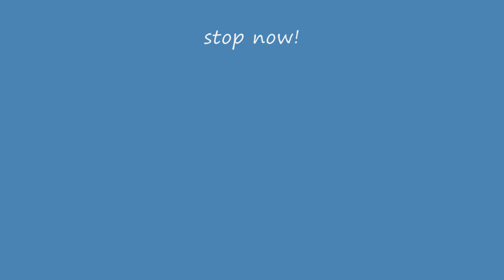Pivot Sprite Animation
emmm.
Nonbody actually reads this thing. I cant be bothered to put anything.